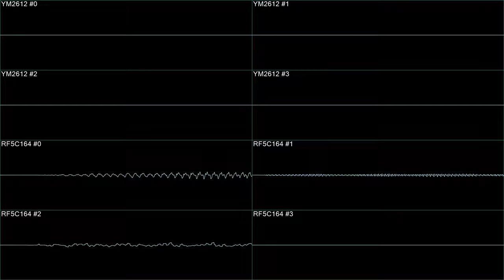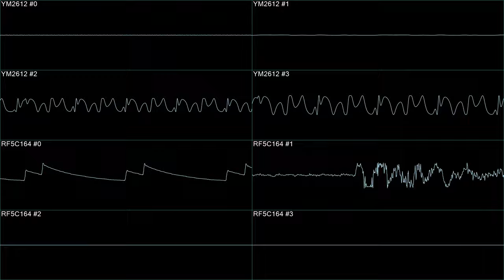Silpheed - Giant Battleship (stage 12) - in Oscillo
Big Battleship theme from Silpheed on the Sega CD / Mega CD